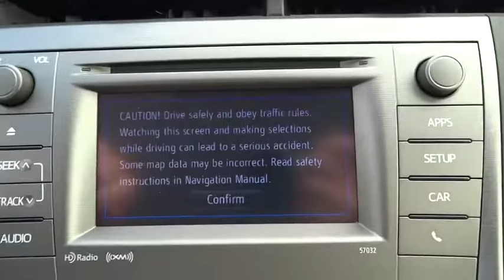2015 Toyota Prius Conroe, The Woodlands, Spring, Tomball, Houston, TX X51931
2015 Toyota Prius

Gullo Toyota
500 I-45 South